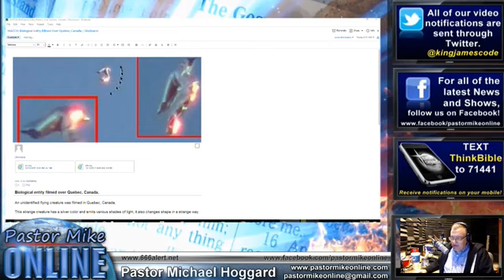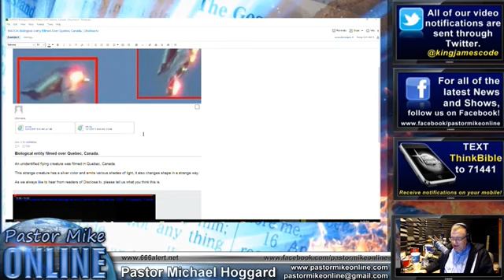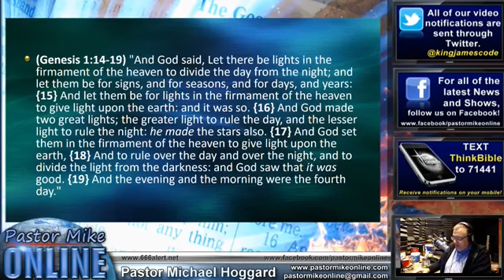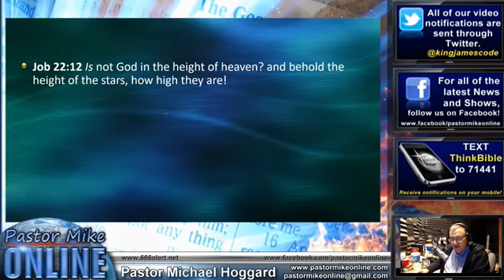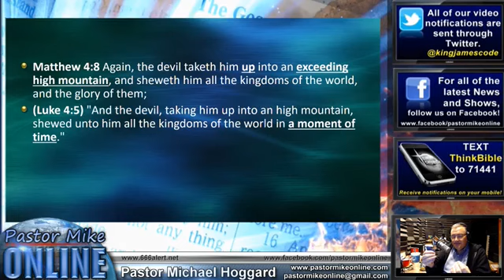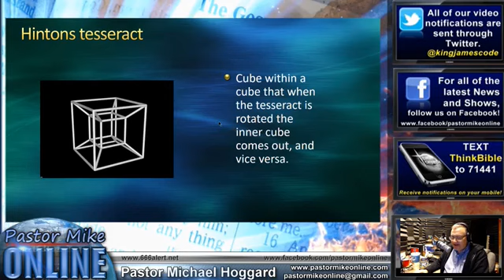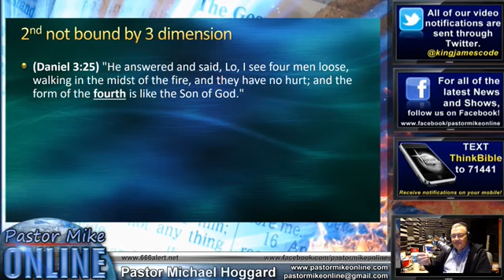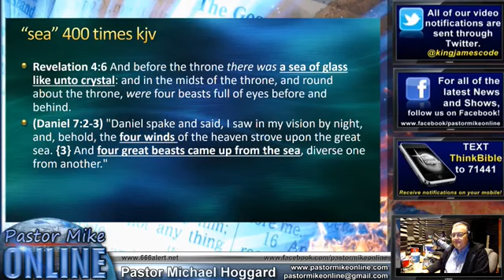Bible Proof of a FOURTH DIMENSION